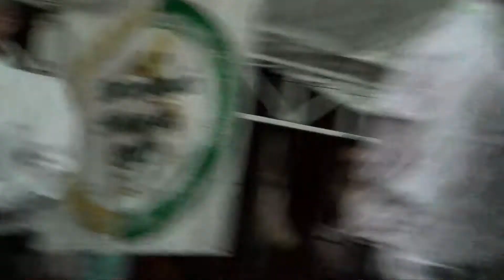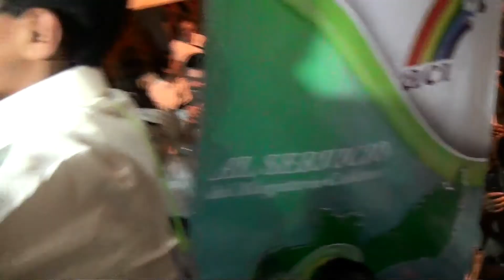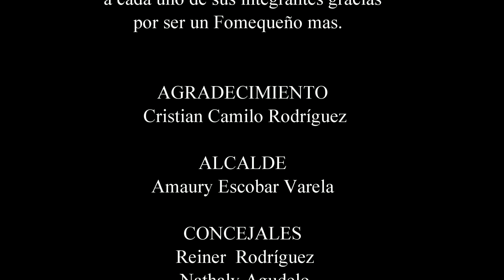Festival nacional de bandas Viterbo Caldas 2014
Festival nacional de bandas infantiles Viterbo caldas 2014